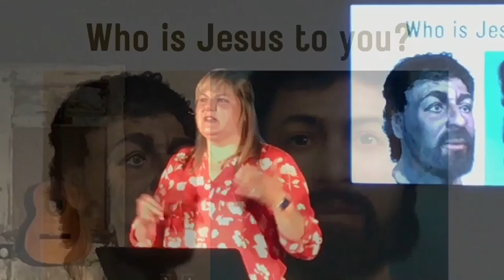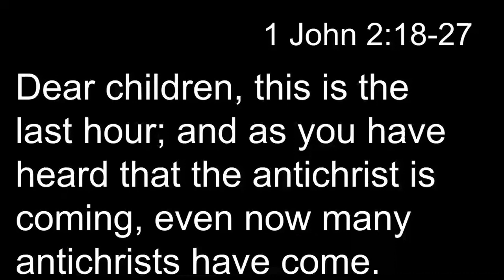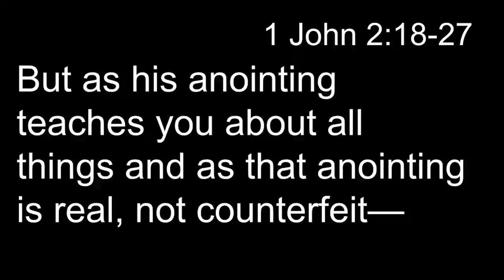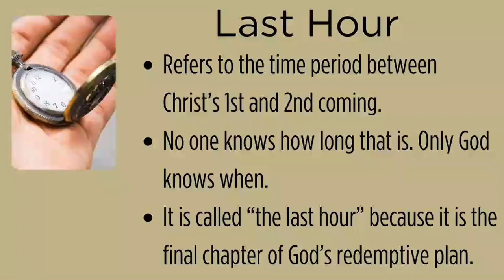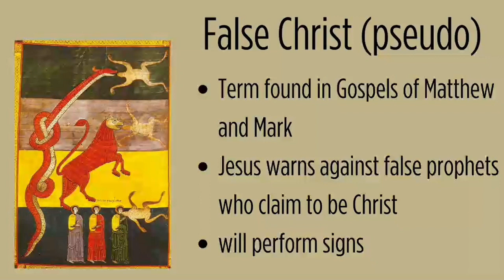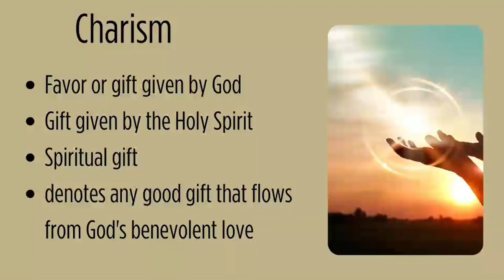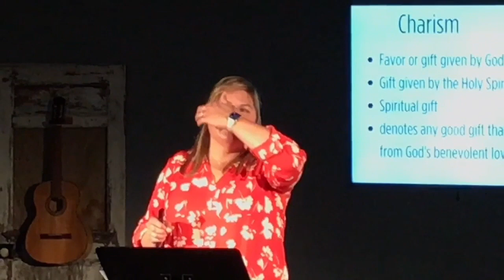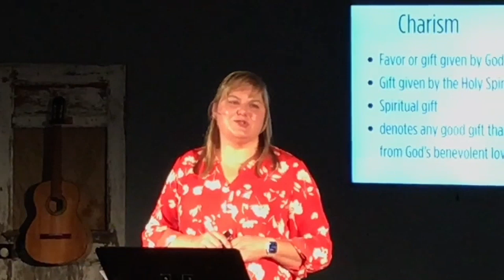Who is Jesus? 2023.7.30